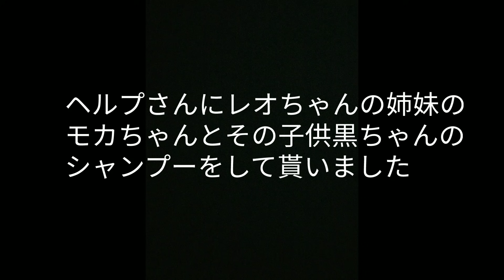ヘルプさんにレオちゃんの姉妹のモカちゃんとその子供黒ちゃんのシャンプーをして貰いました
本チャンネル副アカを作りました
良かったらご登録宜しくお願いします😊
ヤンキーな親父の保護猫YouTuberかっちゃん

365日の訓練を終え 現実の様子は？これだ！

[里親募集]

2ヶ月を過ぎた子猫から譲渡させて頂きます

非通知不可

●kittsaurus●

●kritter klub●

●Teddy kittens●